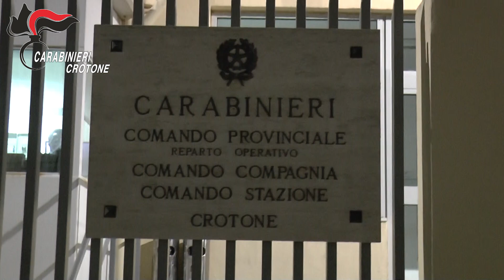Video WhatsApp 2023 12 05 ore 11 34 18 be53c438